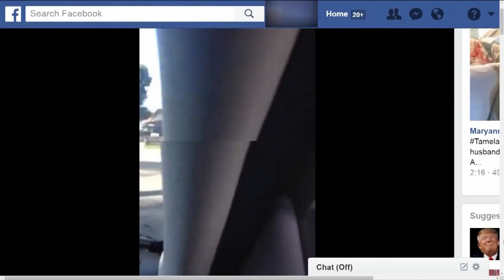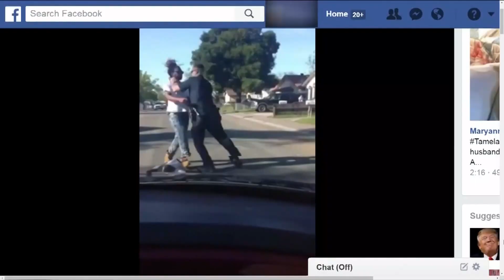Civil rights attorney weighs in California decriminalizing jaywalking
California jaywalking: The new California law says police can only stop and cite a pedestrian for jaywalking if there's immediate danger of a collision.